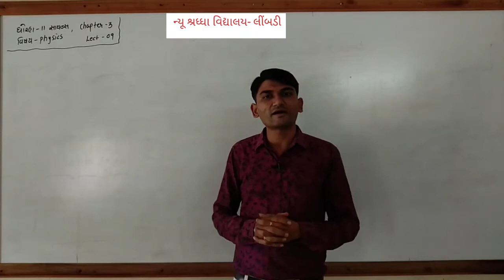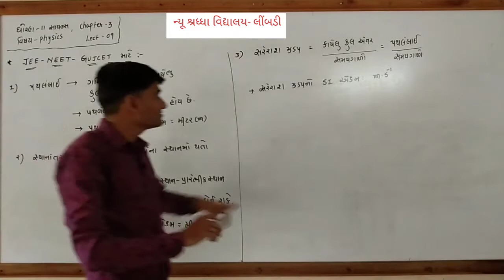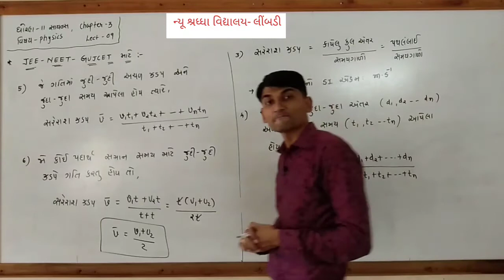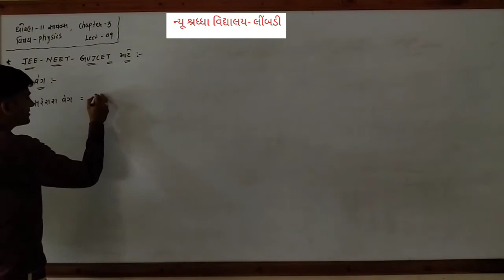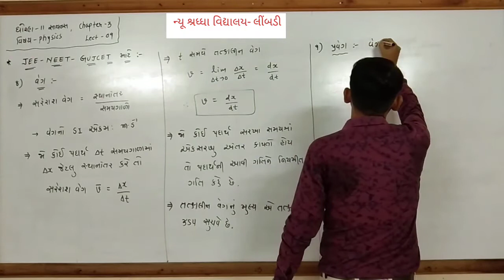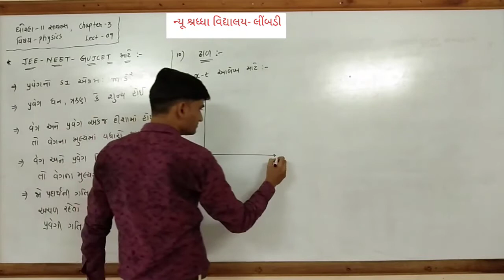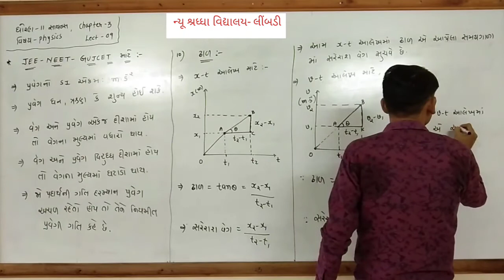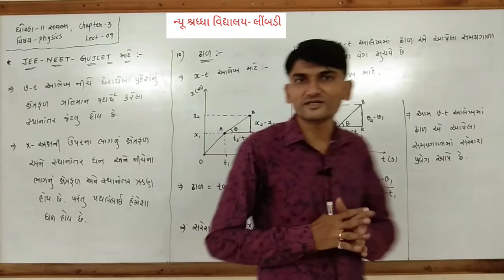પ્રકરણ-3 સુરેખપથ પર ગતિ (લેક્ચર-9)